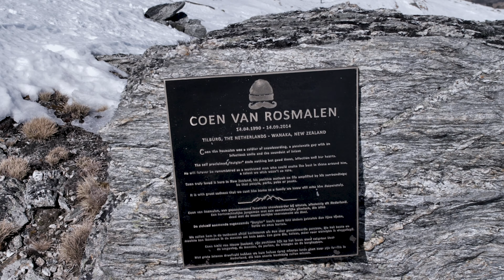Burgler Memorial 2019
2019 Burgler Memorial Jam to remember our buddy Coen Van Rosmalen. Big thanks to Oscar Schaeffers for the build & Hoiho media for the added shots.